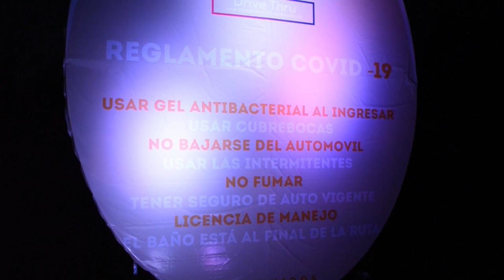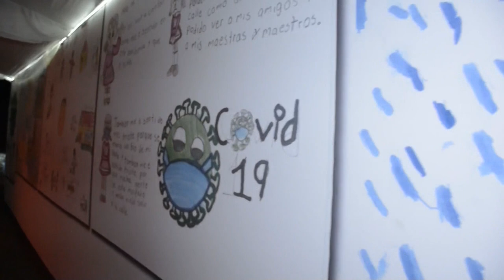Innovador parque temático multimedia en Guadalajara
Un innovador parque temático multimedia en Guadalajara busca llevar un mensaje de esperanza a niñas y niños de México en medio de la pandemia por la covid-19, además de reactivar la industria de los espectáculos que pasa por momentos críticos por las medidas de distanciamiento social.

¡Visítenos!